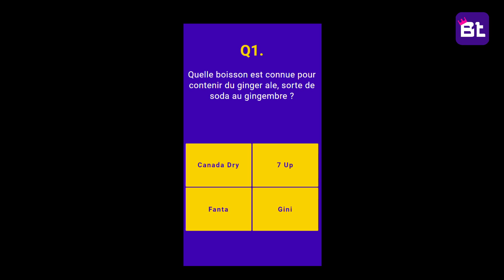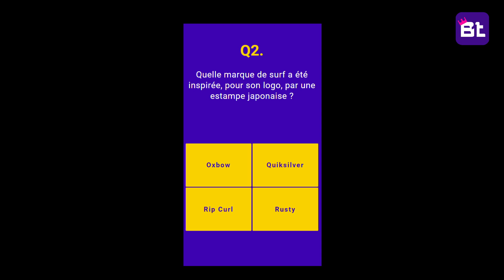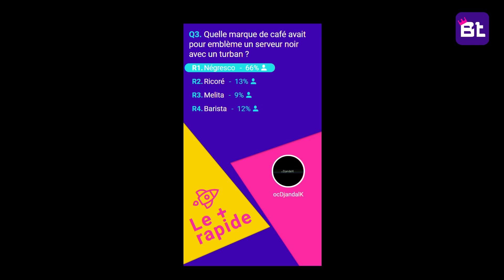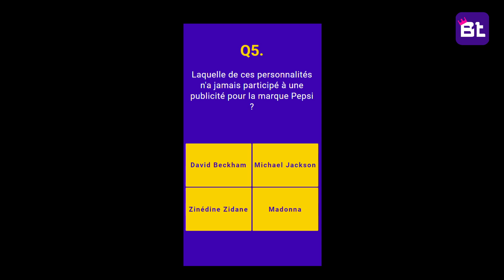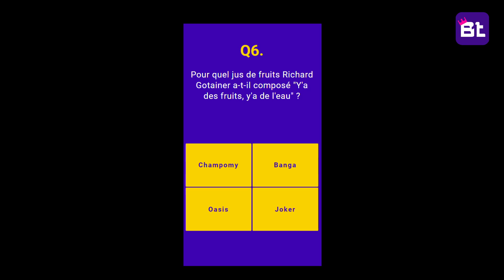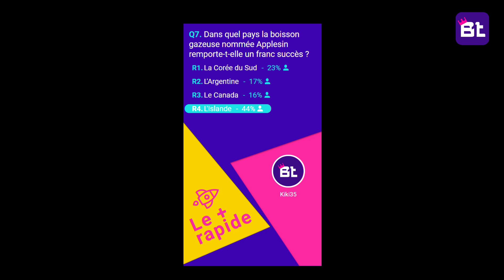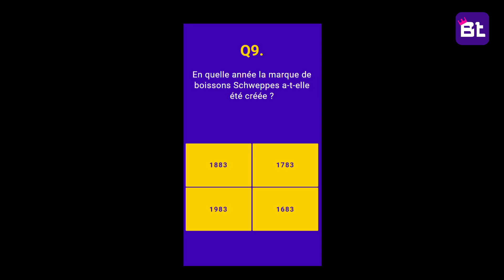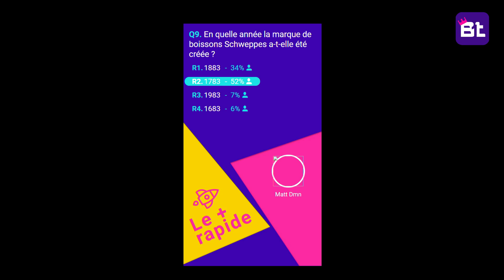Bethewone Live spécial marques avec Laurent - 24 septembre - 19h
Tu as raté notre live dans l'app : voici le replay du Bethewone Live spécial marques du 24 septembre - 19h avec Laurent !

Pour participer aux prochaines compètes, télécharge l'app Bethewone et tente de gagner du cash !

Grâce à notre partenaire Qobuz, profite de 2 mois de musique OFFERTS